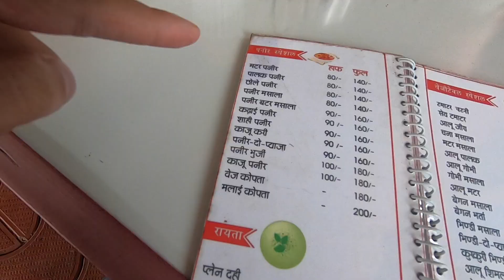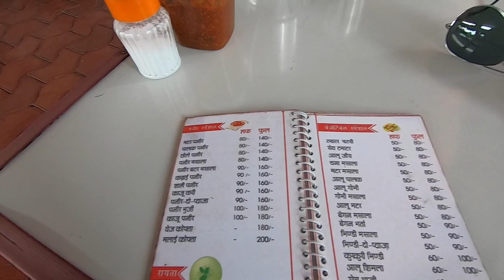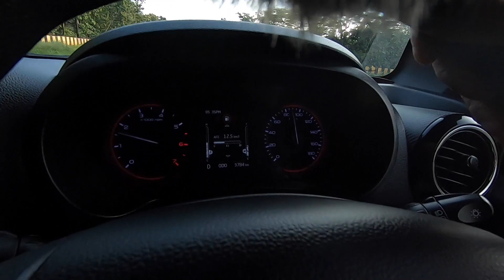Day 2 Mahindra Thar In depth Review for touring || Test Drive Chandigarh to Bangalore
Mahindra Thar Detailed review for long trips and day long driving